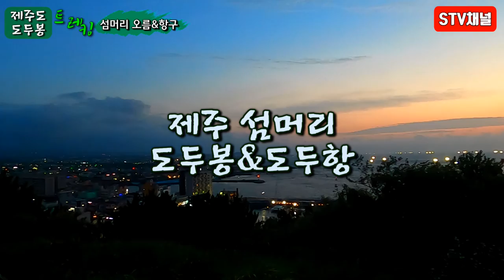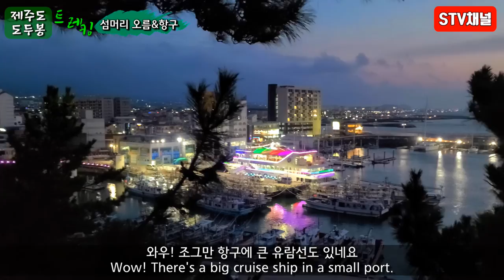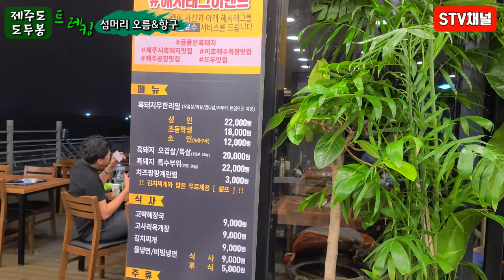[제주도 여행] 도두봉/ 도두항/키세스존/제주시 오름 /제주 섬머리여행 /제주 포토스팟/제주도 가볼만한곳/제주올래길17코스/국내여행/trip in Korea/韓国旅行[STV채널]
제주 도두봉 도두항/제주 키세스존/제주시 오름 /제주 섬머리여행 /제주 포토스팟/제주도여행/제주도 가볼만한곳/제주올래길17코스/국내여행/trip in Korea/韓国旅行[STV채널]

제주시에서 꼭 가볼만한 곳으로 꼽히는 사진 명소다. 공항과도 가까워 비행기 시간이 남은 관광객들도 잠깐 들려서 사진을 찍고 갈 만큼 하나의 코스로 다녀오는 이곳은 나무들 사이에 키세스 모양으로 하늘을 담아 예쁘게 사진을 찍을수 있어 제주 도두봉 키세스존으로 유명한 핫플레이스. 게다가 수시로 날아오르는 비행기도 가까이에서 구경할수 있으니 아이들도 좋아하더라. 줌 기능이 좋은 카메라를 지참한다면 제법 커보이는 비행기를 배경으로 사진도 담을수있습니다

주차료 : 무료
입장료 : 무료
주소 : 제주 제주시 도두일동 산1